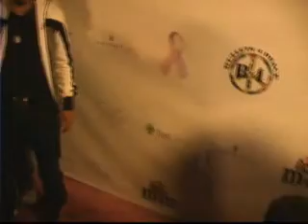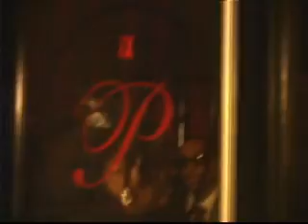A party for Monica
Monica's 30 birthday party with Shannon Brown